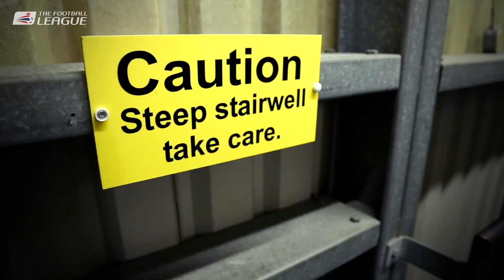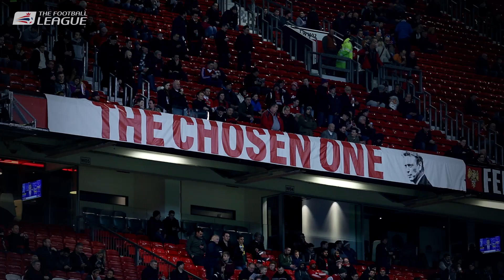Behind the scenes of the Capital One Cup at Old Trafford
The Football League take you behind the scenes of the Capital One Cup Semi Final at Manchester United's Old Trafford.

We talk to the host of the Sky Sports show, Ben Shephard, alongside him we talk to Gary Neville and Kevin Phillips.

We take you down the tunnel to talk to Guy Havord, and up to the gantry to chat with Martin Tyler.